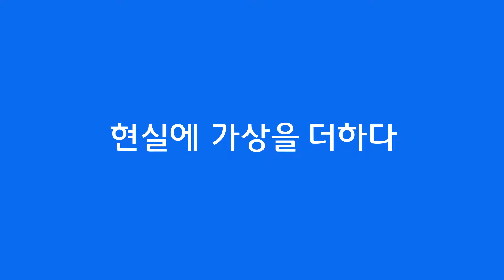AR 트릭아이 뮤지엄 - 여수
현실과 가상의 특별한 만남!
AR 트릭아이 뮤지엄

6개 테마로 이루어진 AR 트릭아이 뮤지엄
다양한 미술 작품속에서 재미있는 포즈를 취하여
사진과 동영상으로 잊지 못랄 추억을 남겨보세요.

한화 아쿠아플라넷 여수에서 만나요.